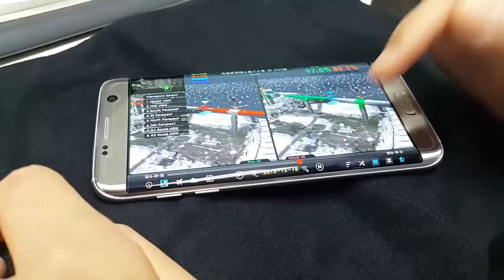상아 BIM-4D Mobile_VR_AR_DroneMusic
상아의 ez-4D 시스템 소개